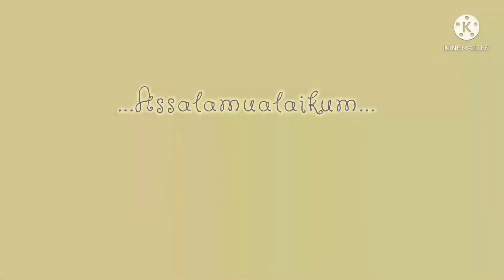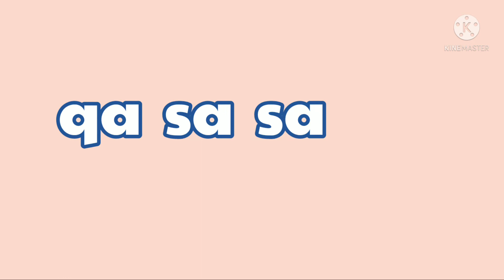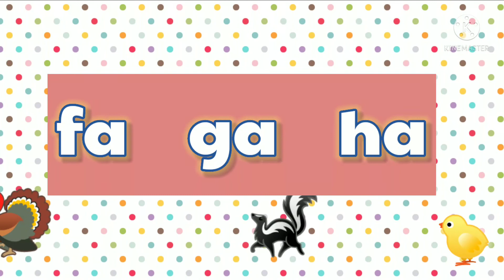Belajar baca anak tk online | Part qa ra sa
Belajar membaca anak TK online | Part Ma Na Pa